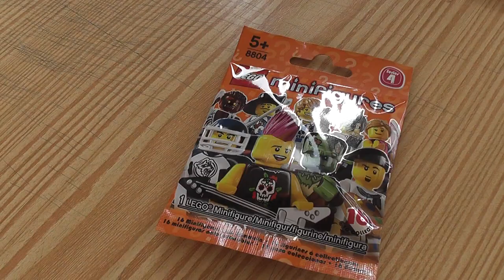LEGO Hazmat guy - unboxing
released just a few days after the catastrophy in Fukushima